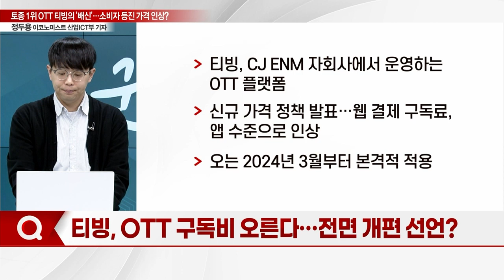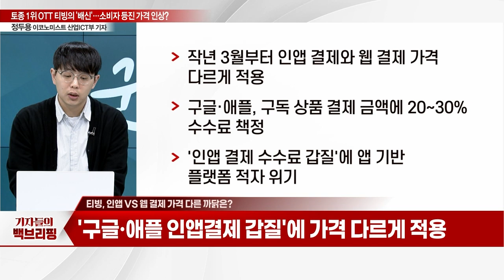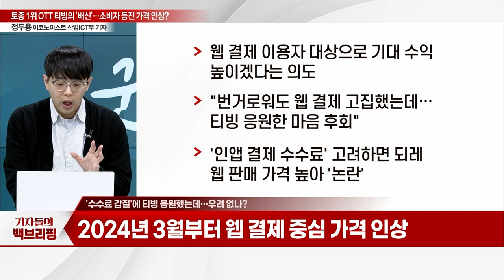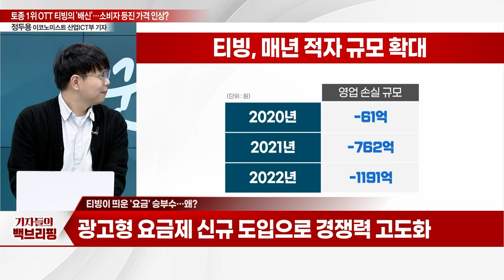토종 1위 OTT 티빙의 '배신'... 소비자 등진 가격 인상?_기자들의 백브리핑 (20231107)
Q. 티빙, OTT 구독비 오른다... 전면 개편 선언?
Q. 티빙, 인앱 VS 웹 결제 가격 다른 까닭은?
Q. '수수료 갑질'에 티빙 응원했는데... 불만 고조되나?
Q. 티빙이 띄운 '요금' 승부수... 왜?